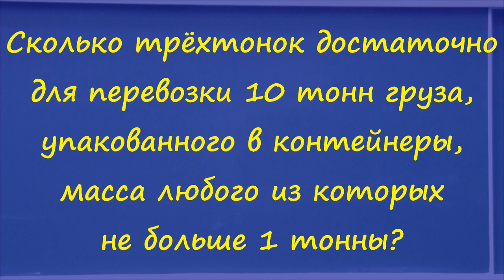19 Контейнеры и трёхтонки (условие)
Сколько трёхтонок достаточно для перевозки 10 тонн груза, упакованного в контейнеры, масса любого из которых не больше 1 тонны?